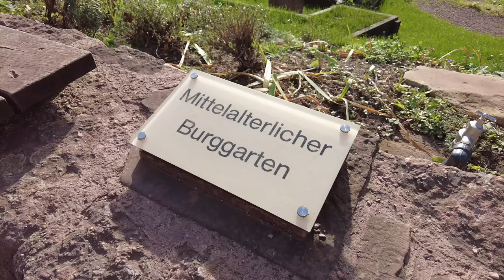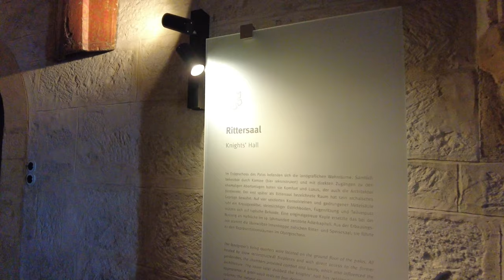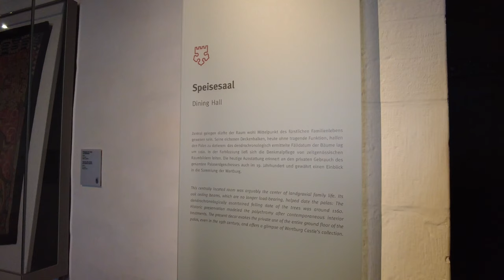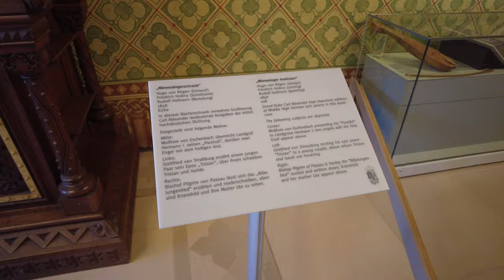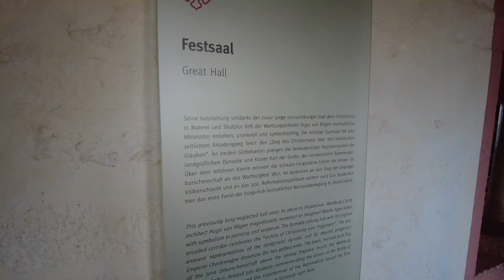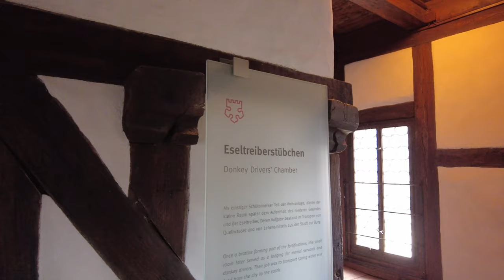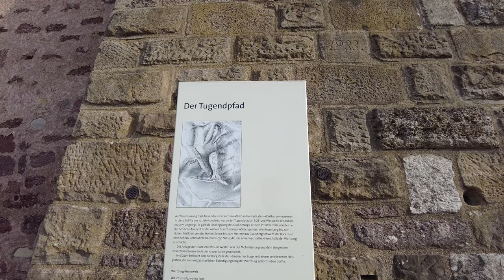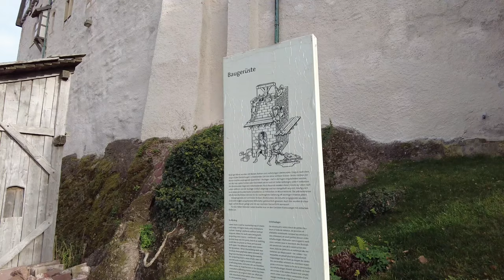Die Wartburg - UNESCO Weltkulturerbe 4K | Ein Rundgang und Einblick ins innere der Burg!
Die Wartburg - UNESCO Weltkulturerbe
1000 JAHRE GESCHICHTE VOLLER LEBEN
Fast majestätisch thront sie über dem thüringischen Eisenach - die Wartburg. Sie ist die erste deutsche Burg, die in die Liste des Welterbes der UNESCO aufgenommen wurde, als die ideale Burg der feudalen Epoche in Mitteleuropa trotz ihrer Überformungen späterer Jahrhunderte.
1000 Jahre deutscher Geschichte spiegeln sich hier eindrucksvoll wider.

📅 Recording Date: Oktober 2022

The Wartburg - UNESCO World Heritage
1000 YEARS OF HISTORY FULL OF LIFE
It towers almost majestically over Eisenach in Thuringia - the Wartburg. It is the first German castle to be included in the UNESCO World Heritage List as the ideal castle of the feudal epoch in Central Europe, despite its modifications of later centuries.
1000 years of German history are impressively reflected here.